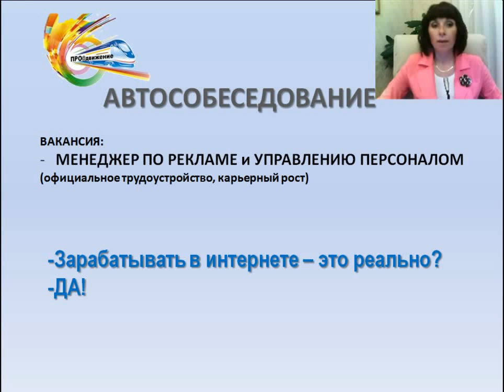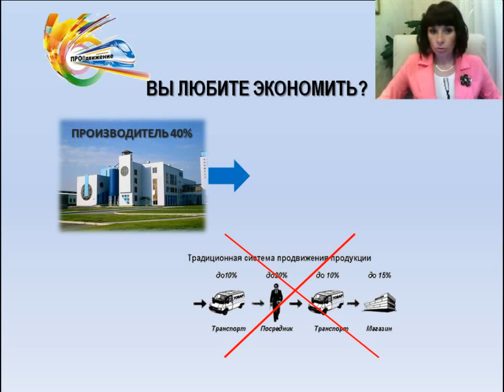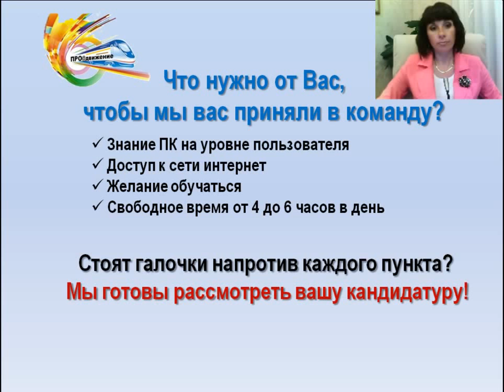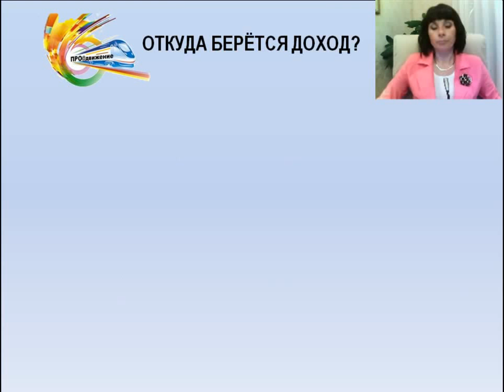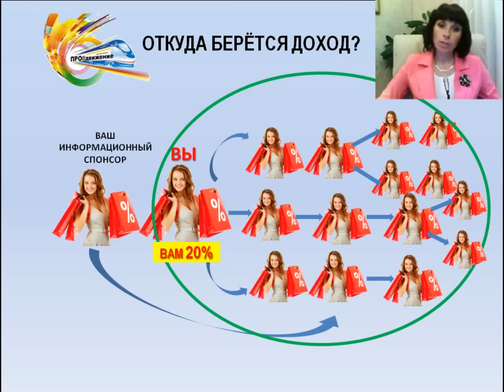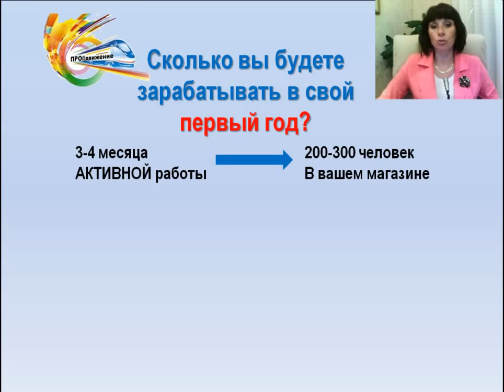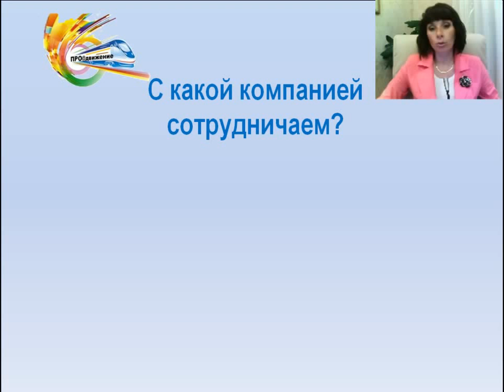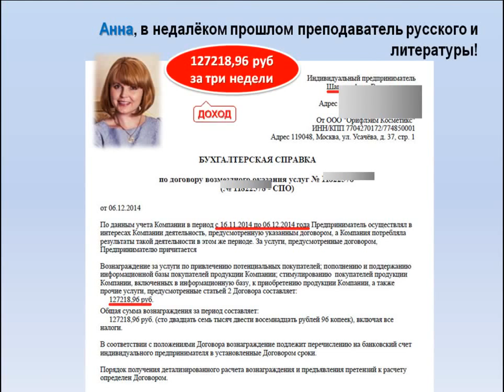СОБЕСЕДОВАНИЕ. СУТЬ РАБОТЫ, ЗАРПЛАТА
НОВАЯ МОДЕЛЬ БИЗНЕСА - ИСКЛЮЧИТЕЛЬНО В ИНТЕРНЕТЕ

✔ Без распространения и без вложений.
✔ Обучение бесплатное, онлайн
✔ Сопровождение до зарплаты минимум в 1000 долларов. Карьерный рост.
✔ 17 зарплат в году легально с отчислениями в пенсионный фонд, стаж
✔ За 1 год работы Skoda Rapid в подарок!
✔ За 2 года квартира и путешествие.
✔ Подходит мужчинам, молодым и многодетным мамам, студентам, пенсионерам, людям с ограниченными возможностями здоровья, всем уставшим от безденежья в семье.
✔ Реально совмещение с основной работой